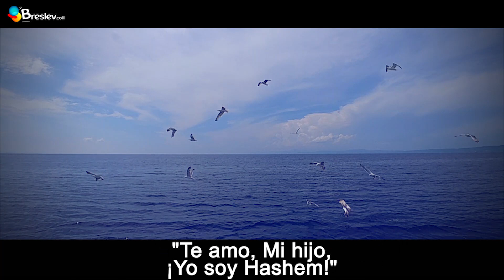¡Hashem no es un policía!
La gente muchas veces piensa que Hashem es un oficial de policía esperando a agarrarla in fraganti. ¡Nada más lejos de la verdad!